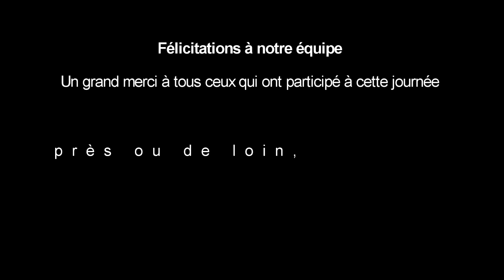championnat de la ligue du sud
14ème match de championnat de la ligue du sud  01 MAI 2016 sur le terrain Académie Lakhlej Foot entre les Cadets Olympique Marrakech et les Cadets académie lakhlej foot.